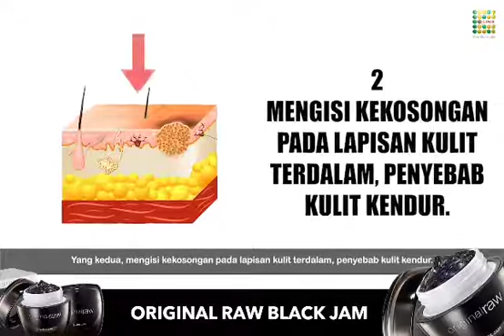Pengen Tau MAKE UP FAVORIT NISSA SABYAN..?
DAPATKAN HARGA PROMO & COD

Sumber masalah dari timbulnya tanda-tanda penuaan dini pada kulit adalah berkurangnya kelembaban kulit yang disebabkan oleh kurangnya nutrisi pada kulit, paparan sinar matahari, radikal bebas, AC, polusi udara, stress, istirahat tidak cukup dan pemakaian produk yang tidak tepat.
Berkurangnya kelembaban menyebabkan kulit kering, menimbulkan kerutan, flek hitam dan kulit kendur.

Juga disebabkan :
USIA
PAPARAN SINAR UV
KURANG NUTRISI
STRESS
KURANG ISTIRAHAT
DEHIDRASI
HILANG KELEMBAPAN
KERING
KUSAM
FLEX
KERIPUT

KANDUNGAN :
15 Macam BUNGA
Kandungan emolien, vitamin E, flavonoid
Sebagai anti -aging, melembabkan, melindungi kulit dari sinar UV, anti bakteri, mencegah jerawat, antioksidan, mencerahkan dan melembutkan kulit

11 Jenis BUAH
Kaya vitamin A, B, C
Antioksidan, mencerahkan, melindungi kulit dari sinar UV, mencegah timbulnya flek, meregenerasi sel kulit, anti inflamasi, mengatasi kerutan

7 BUAH BERRY
Vitamin C, arbutin,
Antioksidan, mencerahkan alami, mengangkat sel kulit mati, melembabkan, anti inflamasi, mengecilkan pori-pori, memudarkan flek

17 SAYURAN & JJAMUR
Melindungi kulit dari sinar UV, mencegah flek, mengatasi kerutan, meregenerasi sel kulit

12 BIJI-BIJIAN
Melembabkan, mencerahkan, mengencangkan kulit, mengenyalkan, anti inflamasi, anti bakteri.

15 BIOTA LAUT
Kaya akan protein, kolagen, mineral dan vitamin
Mampu mengencangkan kulit, mengenyalkan, melembabkan, mengontrol kadar minyak pada kulit, anti bakteri

20 BAHAN ALAMI LAINNYA
Mengandung Epidermal Growth Factor yang dapat merangsang pertumbuhan sel-sel kulit baru, anti aging, mencerahkan dan mngencangkan kulit

Cara Pemakaian :
SIANG HARI
Aplikasikan Black Jam pada wajah cukup seujung jari pada seluruh wajah dan leher setelah pembersihan dan toner.

MALAM HARI
Gunakan Black Jam lebih banyak pada malam hari pada wajah yang sudah dibersihkan.